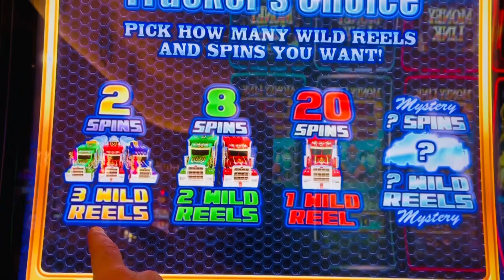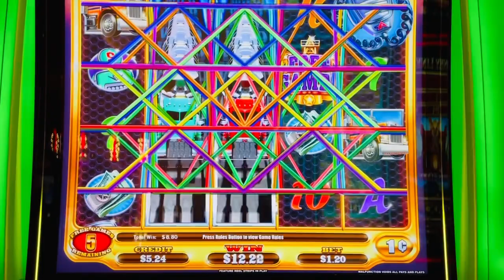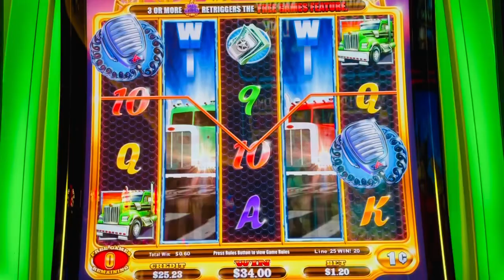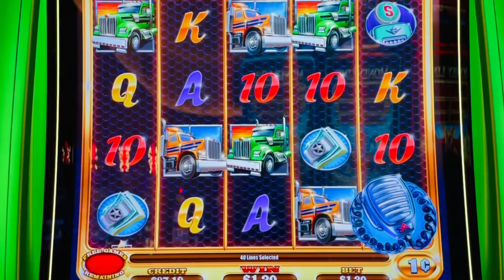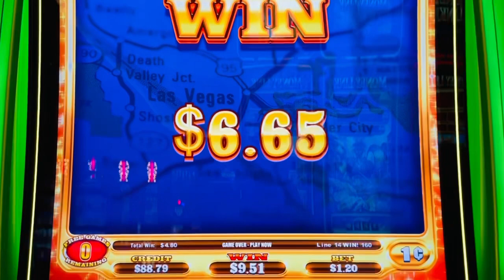WOW! We discovered a new SLOT machine! LUCKY HAUL slots! SO FUN!